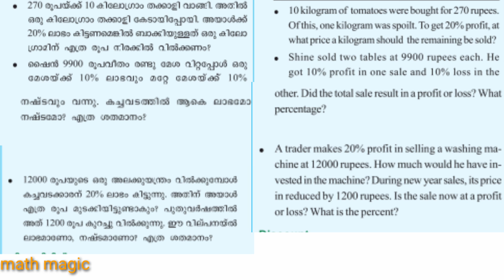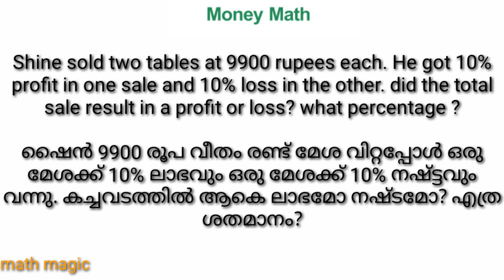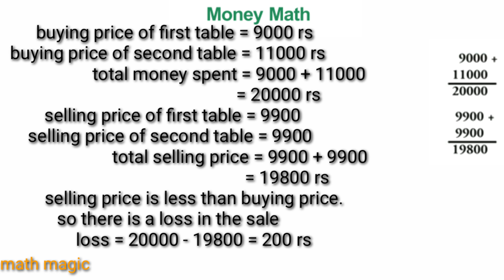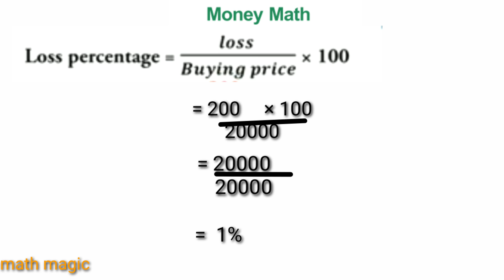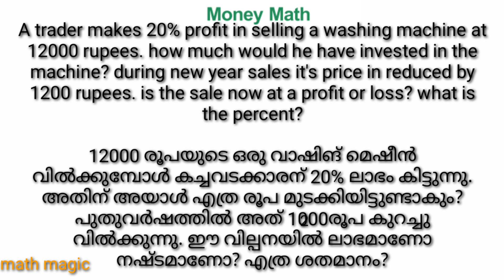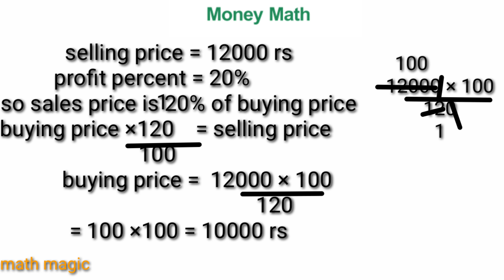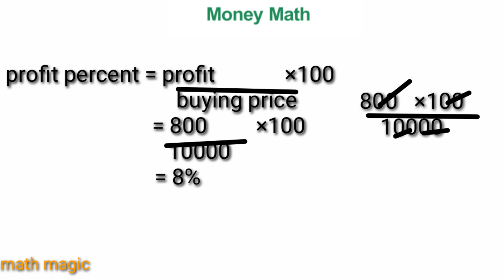class7 maths chapter 10 money math page 137 & 138/ chapter 10 panamidapadukal